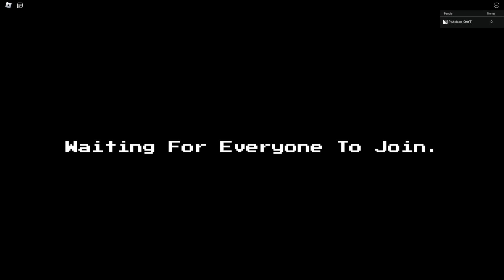I Used MARKETPLACE UNITS ONLY To beat NIGHTMARE MODE!? (Five Nights TD)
(Tags IGNORE)
Video Made By Plutobae_